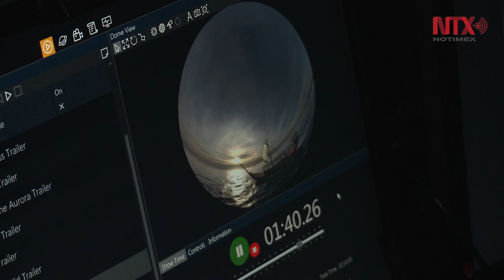Planetario "Luis Enrique Erro" estrena sistema de proyección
Luego de permanecer cerrado por remodelación, este espacio cuenta con un nuevo sistema que puede proyectar 23 millones de pixeles en su domo